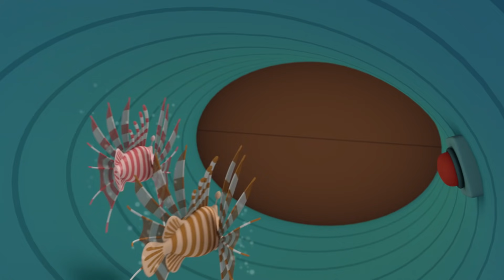Octonauts - Histoires de méduses | Dessins animés pour enfants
Dans ces aventures, les Octonauts rencontrent différentes variétés de méduses !